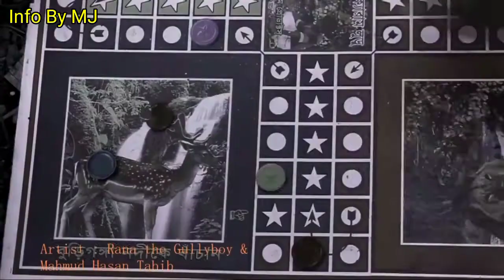কম বয়সের জনপ্রিয় রেপ সিঙ্গার | Youngest rappers India vs Nepal vs Pakistan vs Bangladesh.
কম বয়সের জনপ্রিয় রেপ সিঙ্গার  | Youngest rappers India vs Nepal vs Pakistan vs Bangladesh. Gully boy rana | Kaky thousand  | waiba | Noddy khan | wakas baloch |

IN this video I have shown the most popular youngest rappers from India, Bangladesh, Pakistan, Nepal.

Gully Boy Part 3 (Official Music Video) | Rana | Tabib | Bangla Rap Song

Baba(বাবা) | GR Tanmoy | Bangla Rap Song 2019 | Official Audio

Depression | GR Tanmoy | Bangla Rap Song 2019 | Official Audio

Tabib Mahmud

Muza- Noya Daman ft Tosiba & Meem Haque || ছায়াছবি - Chayachobi

কাগজের নোট | GxP | Bangla Rap Song 2019 | Official Music Video

JALALI SET - Bonobasher Shadhon | জালালি সেট - বনবাসের সাধন